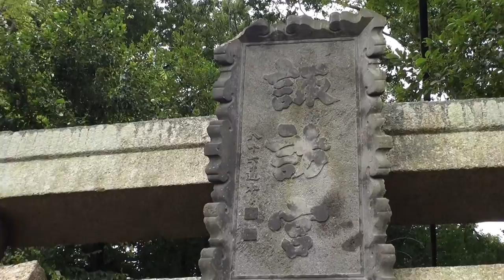綱島 諏訪神社 一の鳥居⇒参道 平成26年。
【キューバ＆日本文化交流です】皆　本日はお疲れ様でした。立派な神輿渡御でした。横浜では最大級お祭りです・綱島諏訪神社　例大祭　最大のクライマッス・神輿連合渡御宮入り【秋の農作を祝う】。≪日本と言えば、神輿です≫日本は、海に囲まれた島国です、春夏秋冬の四つの季節がほぼ同じ長さで、多くの地域で季節ならではのお祭りが行われています。‹縄文時代›しだいに定住生活をするように成り、自然への願いや実りへの感謝